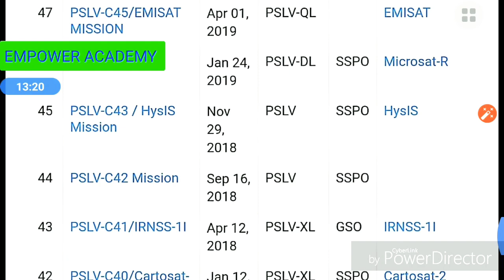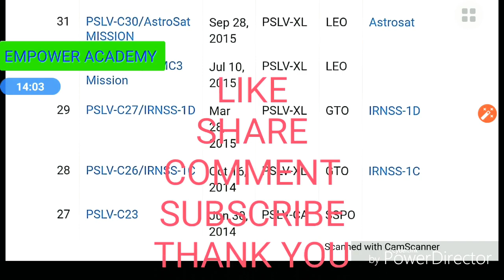TNPSC Group 1 Mains | Paper 2-Science&Tech- ISRO by Mrs G Sri Abirami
Tnpsc Gr 1 mains materials available.
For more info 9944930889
Tnpsc Gr 1 Mains WhatsApp Group No 2